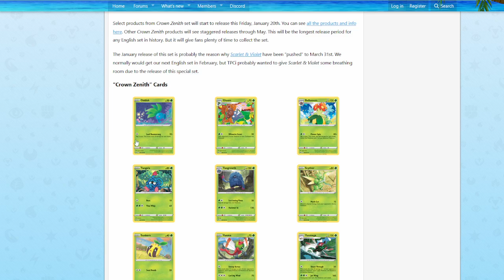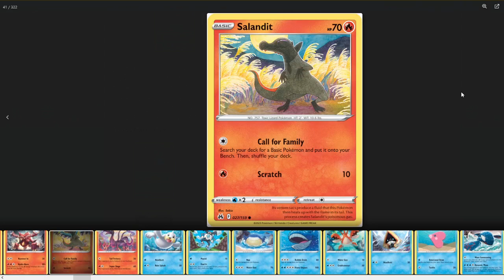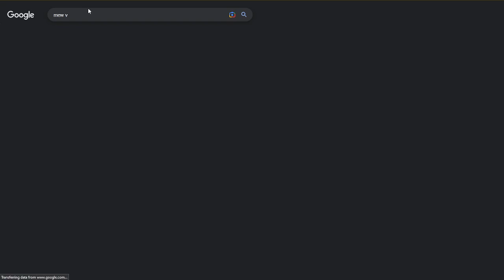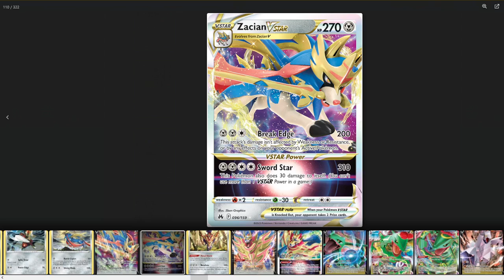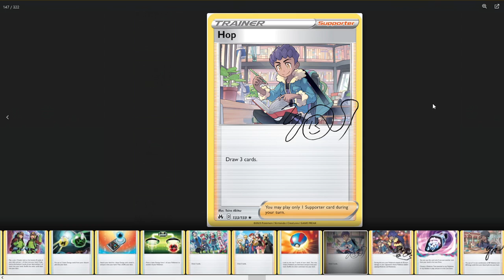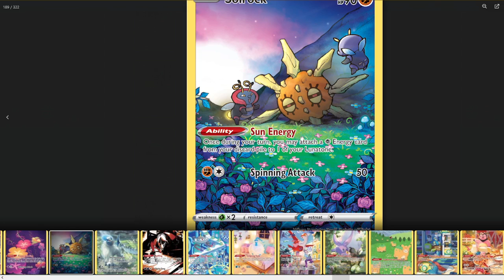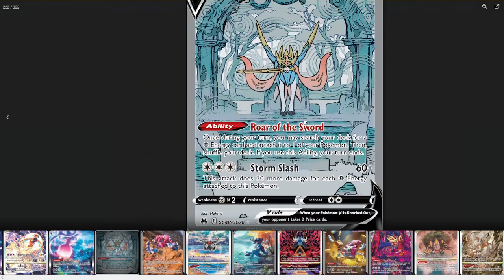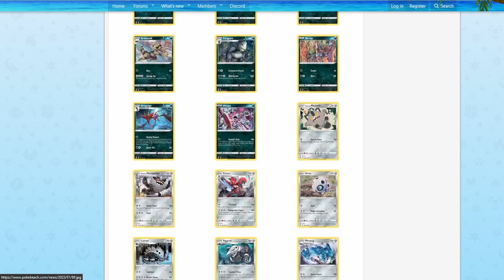Reviewing EVERY card art in Crown Zenith! (Pokemon TCG Set Review)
The final set of the Pokemon TCG Sword & Shield series, Crown Zenith, is a special set that emphasizes ambitious and captivating artwork from the hobby's greatest artists.  Since we already know what cards are IN this set, I thought it would be fun to talk about what they actually look like.  Does this set live up to the hype as a tremendous art set worth collecting?!